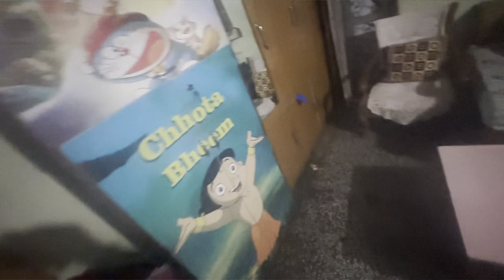Vlog no 110 part 3 pathankot vlog